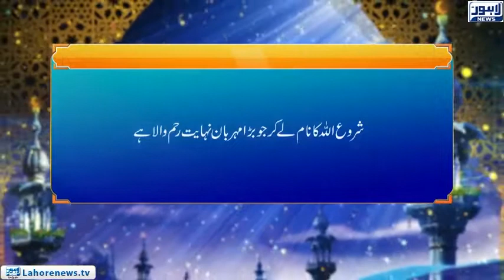Roshni - Amaal e Salha Ki Barbadi (4)